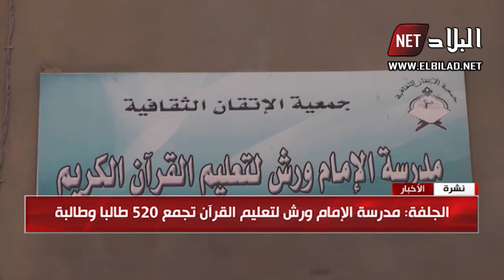الجلفة : مدرسة الامام ورش لتعليم القرأن تجمع 520 طالبا وطالبة